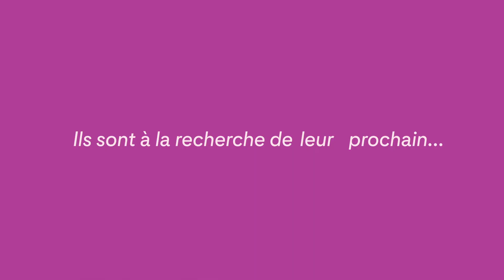Your audience is on Pinterest. Are you?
En tant qu'annonceur, vous avez le choix entre de nombreuses plateformes. Et si vous vous donniez rendez-vous à l'endroit où votre audience se laisse inspirer ? Et si vous étiez leur prochaine grande trouvaille?